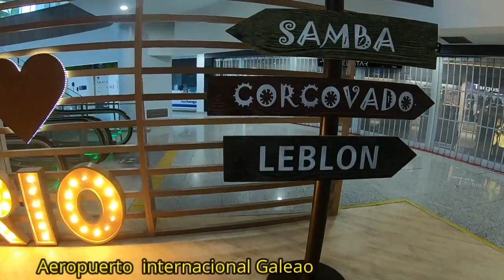Gente de Zona, Becky G - MUCHACHA - Pedro Camacho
Coregrafia Creada En El Aeropuerto Internacional De Rio de Janeiro / Geleao Brasil .. El 1/06/2020 . En Saliendo De Brasil Para Italia. Plena Pandemia .